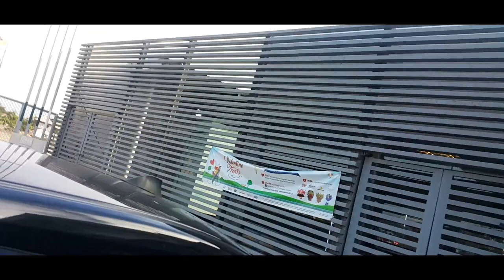Team Mirage summer outing